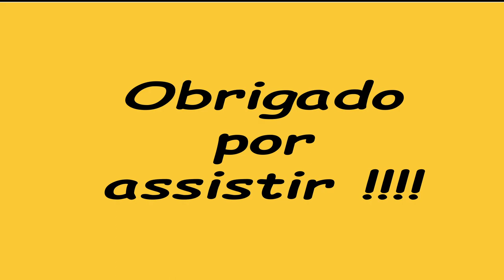Mesa estilo industrial com bordas orgânicas , passo a passo completo ate o acabamento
Apresentamos nesse video um passo a passo de como fazer mesa rustica de pranchão inteiriço, pés em metal, o que mistura o visual rustico e moderno, e ainda a mesa com bordas organicas (naturais).
  Esclarecemos durante o video algumas duvidas e tambem passamos dicas de medidas dos pés e as distancias de fixação dos pés e cantoneiras de chapeamento das pontas da mesa.